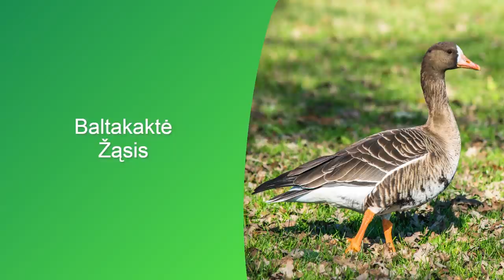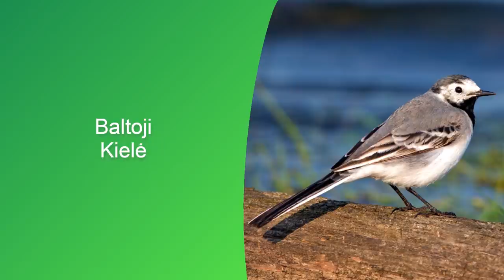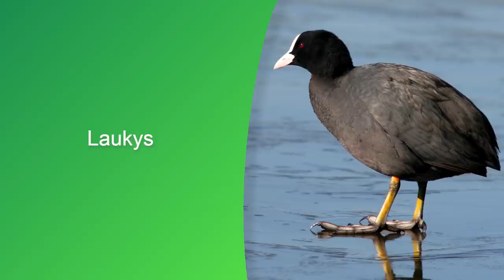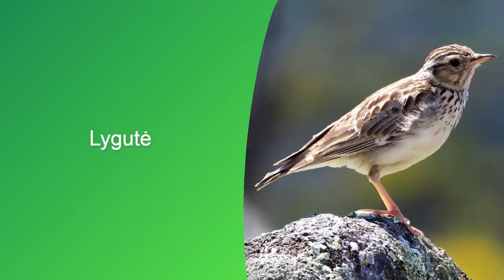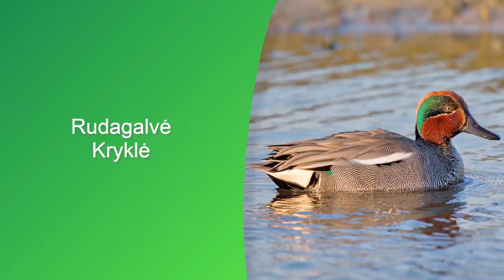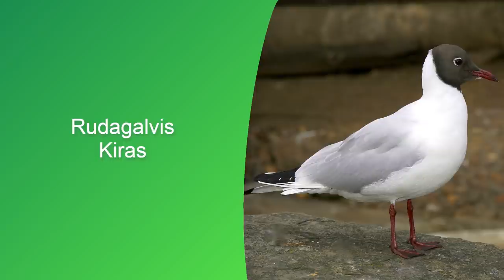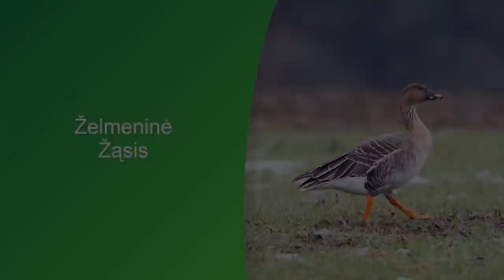40 paukščių diena 🎵🦉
Nuo senovės šią dieną buvo švenčiamas paukščių parskridimas. 40 paukščių diena vadinama todėl, kad apytikriai tiek paukščių rūšių iš Lietuvos išskrenda žiemoti į svetimas šalis, o pavasarį sugrįžta į gimtinę 🎵🦉

Amalinis Strazdas (00:07)
Baltakaktė Žąsis (00:23)
Baltasis Gandras (00:40)
Baltoji Kielė (00:55)
Didysis Baublys (01:10)
Didžioji Antis (01:26)
Didžioji Kuolinga (01:41)
Dirvinis Vieversys (01:56)
Eurazinė Cyplė (02:11)
Eurazinė Kuosa (02:27)
Geltonoji Starta (02:43)
Griciukas (02:57)
Gulbė Giesmininkė (03:12)
Gulbė Nebylė (03:28)
Juodasis Strazdas (03:44)
Keršulis (04:00)
Kikilis (04:15)
Laukys (04:31)
Liepsnelė (04:46)
Lygutė (05:02)
Mažasis Erelis Rėksnys (05:18)
Nendrinė Starta (05:33)
Paprastasis Čivylis (05:49)
Paprastasis Kovas (06:07)
Paprastasis Suopis (06:20)
Paprastasis Varnėnas (06:36)
Paprastoji Karietaitė (06:52)
Paprastoji Pempė (07:08)
Perkūno Oželis (07:23)
Pievinis Kalviukas (07:39)
Pilkasis Garnys (07:54)
Pilkoji Gervė (08:09)
Pilkoji Žąsis (08:25)
Rudagalvė Kryklė (08:41)
Rudagalvis Kiras (08:56)
Sidabrinis Kiras (09:12)
Slanka (09:28)
Strazdas Giesmininkas (09:43)
Uldukas (09:59)
Želmeninė Žąsis (10:14)